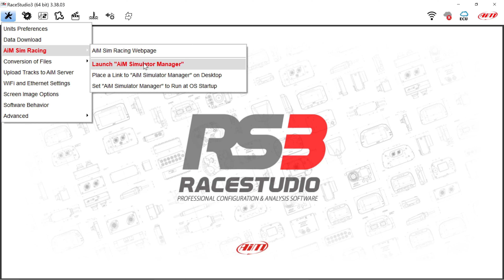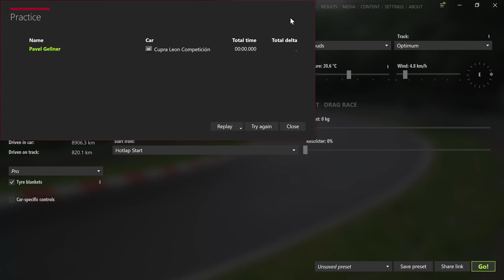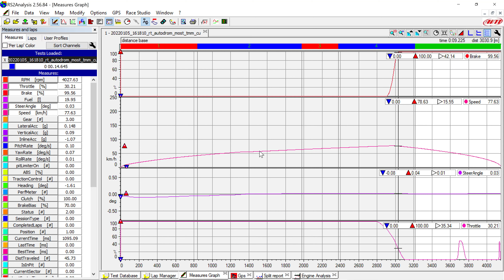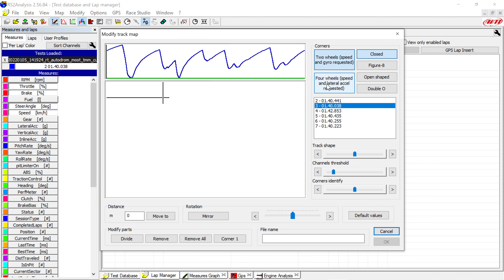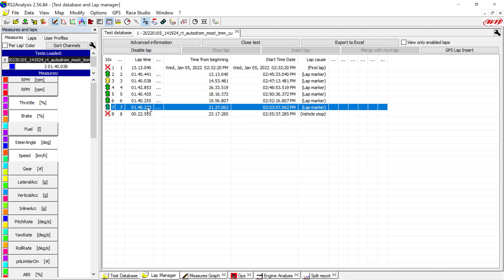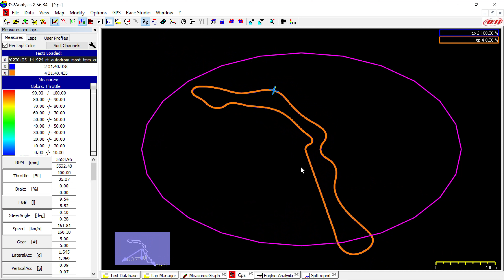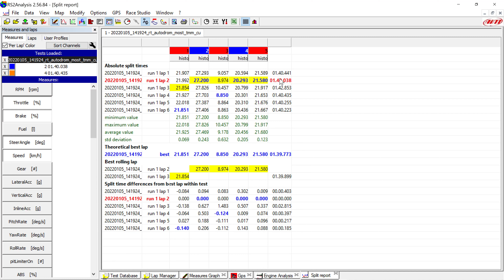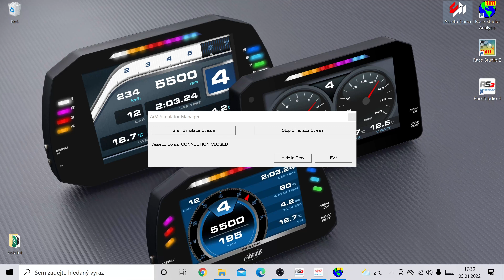AiM CZ webinář - import a analýza dat z Asseto Corsa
V dalším díle webináře si vysvětlíme, jak importovat data z Asseto Corsa do prostředí RaceStudia Analysis a získat tak přístup k rozsáhlé analýze jezdeckého stylu i nastavení vozidla.